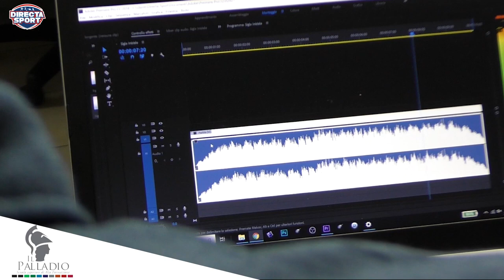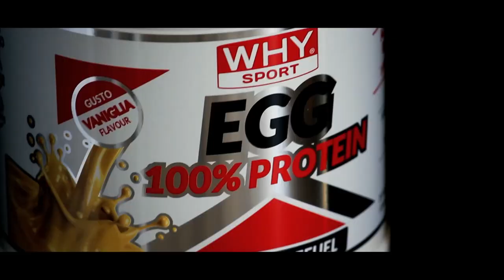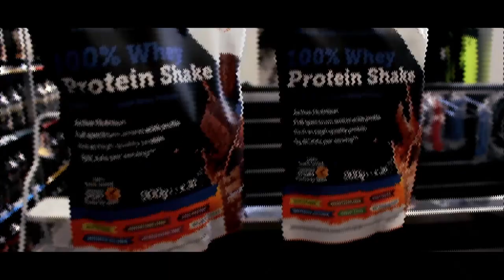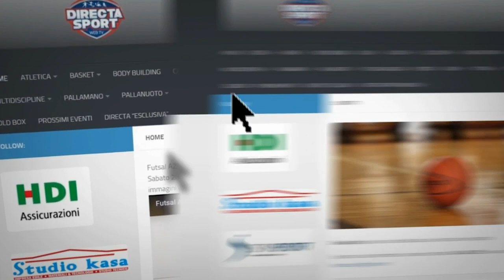Basket A2F - Cus Cagliari - Landscape Viterbo (67-65)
Sabato 14 dicembre, ore 16, palaCus
immagini di Mattia Atzeni, commento di Roberto Rubiu